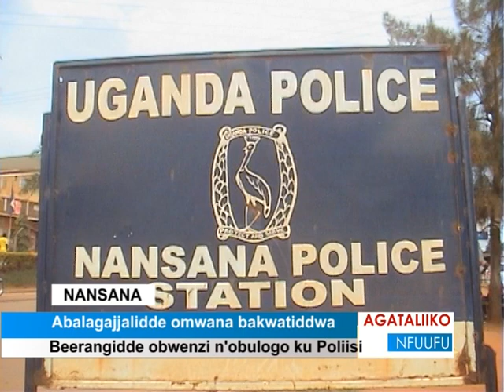Abalagajjalidde omwana bakwatiddwa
Beerangidde obwenzi n'obulongo ku Poliisi.